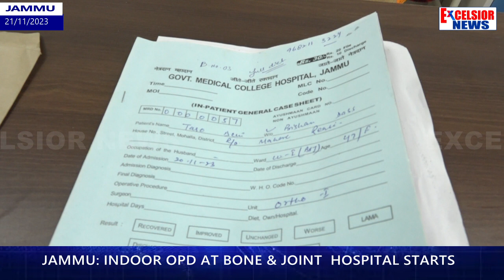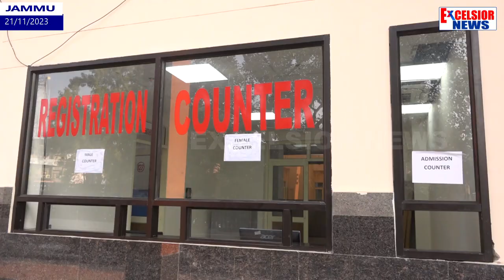Jammu: Indoor OPD at Bone & Joint Hospital Starts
Indoor OPD  has started at Bone & Joint  Hospital, opposite GMC Jammu.  In the initial phase the facility has started in one ward only.